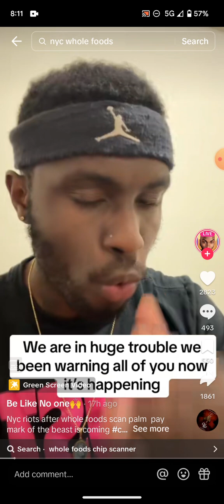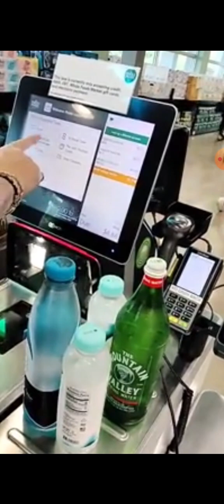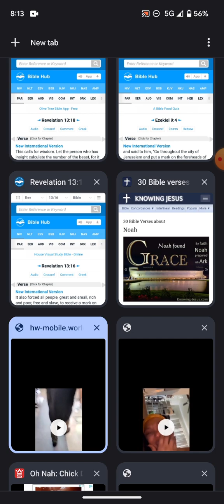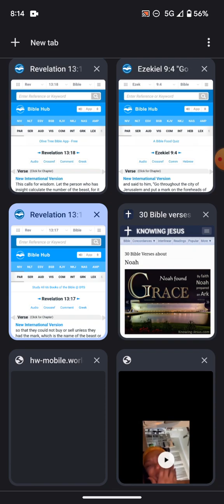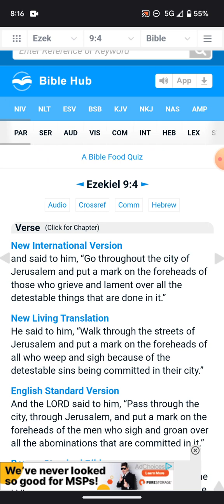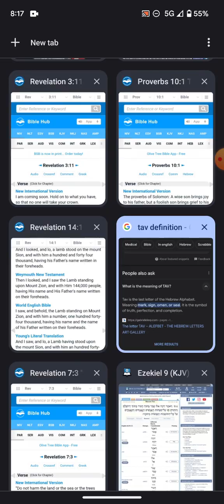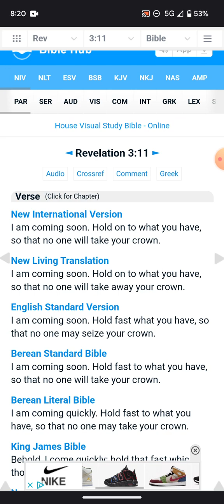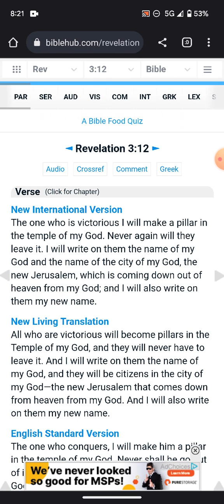Whole foods is Just the beginning! Precursor to the M.A.R.K system